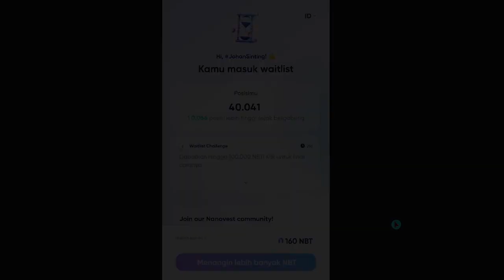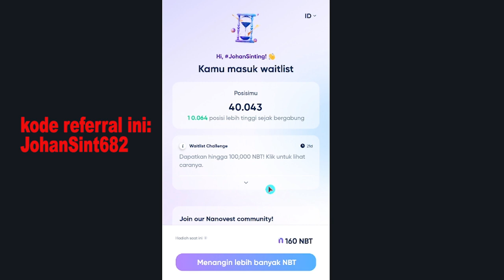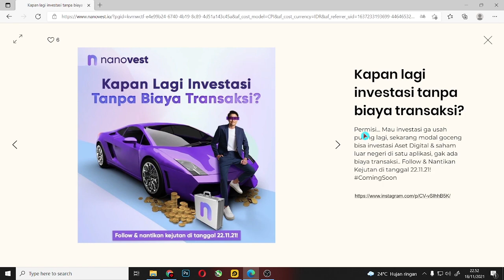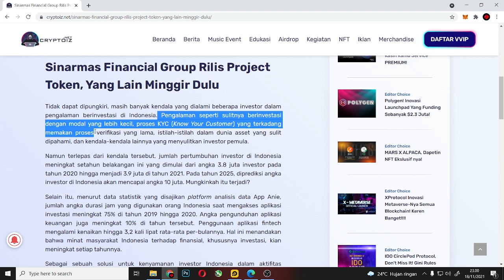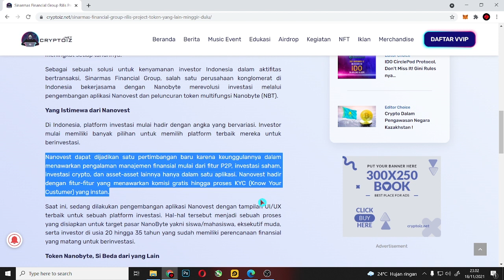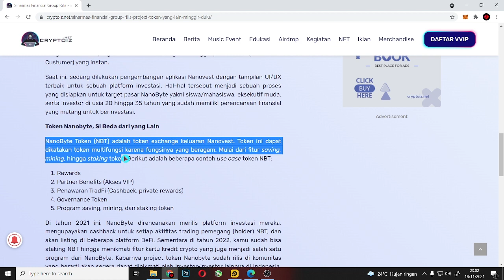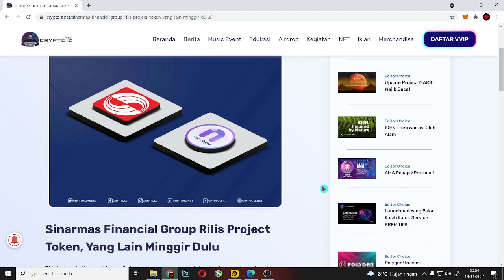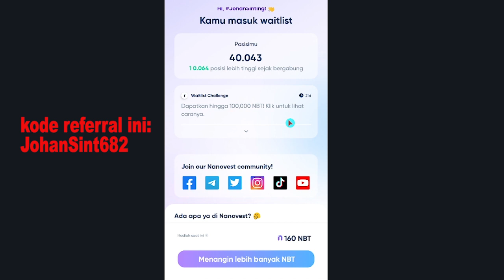Airdrop Terbaru🔥Claim 20 NanoByte Token (NBT) Gratis | Buruan Daftar Gratis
halo everyone.

Episode kali ini Gue. Bahas Event Airdrop Terbaru Airdrop NanoVest.

Sebagai sebuah solusi untuk kenyamanan investor Indonesia dalam aktifitas bertransaksi, Sinarmas Financial Group, salah satu perusahaan konglomerat di Indonesia bekerjasama
dengan Nanobyte merevolusi investasi melalui pengembangan aplikasi Nanovest
dan peluncuran token multifungsi Nanobyte (NBT).
Tonton Video nya Sampai Selesai Iya.

Daftar pake kode referral ini: JohanSint682

Agar Gue Lebih Semangat Buat Konten Nya...ok